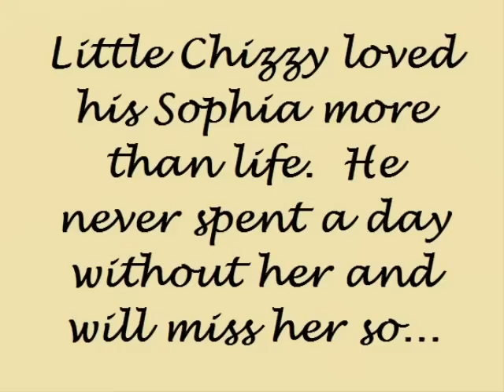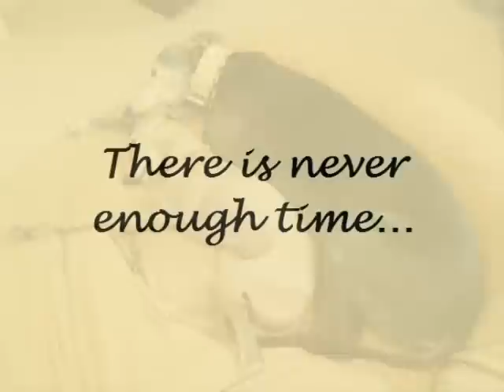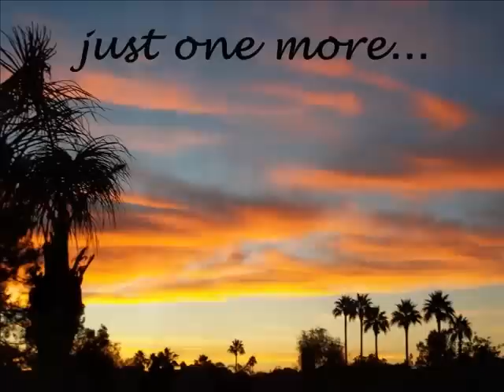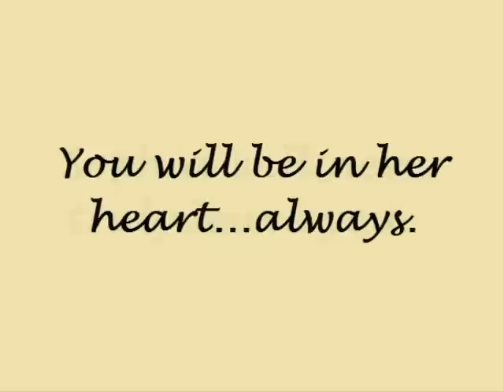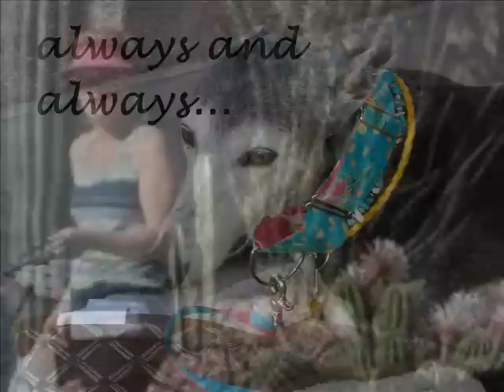Love Songs for Sophia